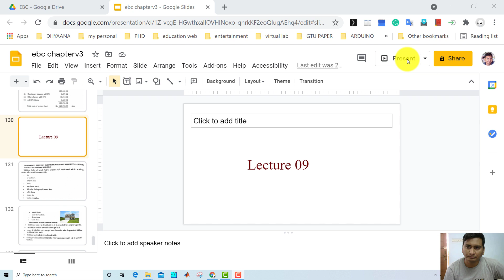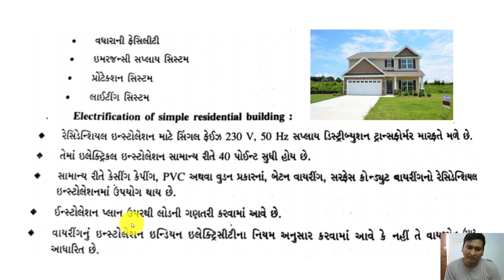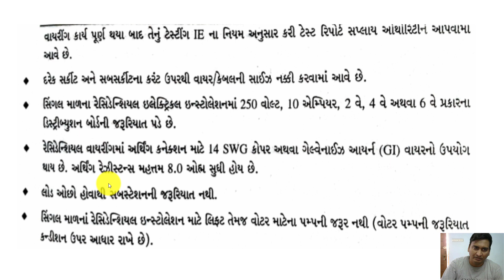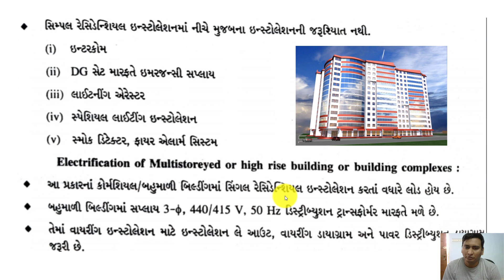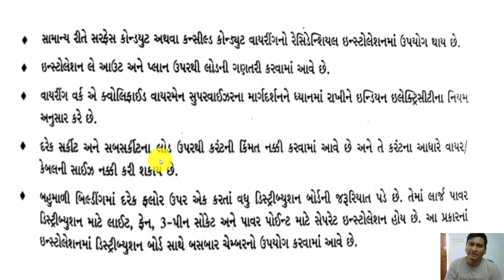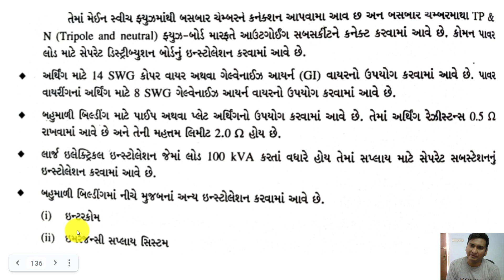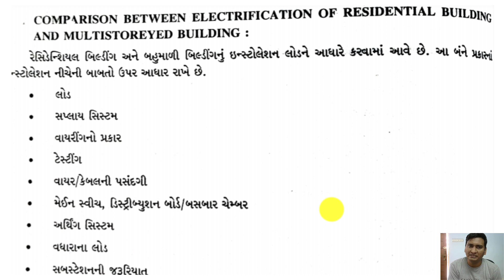EBC Chapter 3 Lecture 9 comparison between electrification of residential building and multistoried